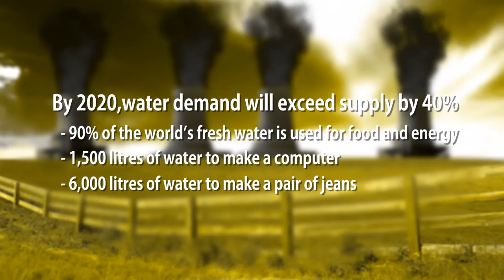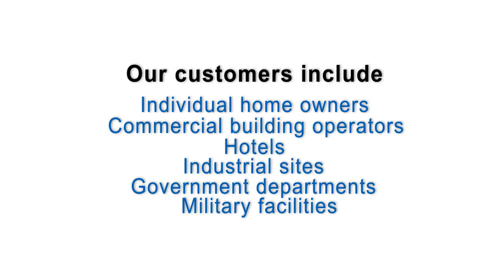Nubian - Sustainable Water Solutions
Nubian provides sustainable water solutions for the urban environment.